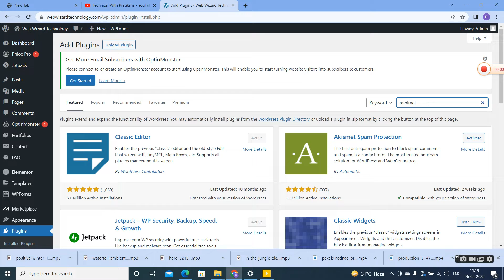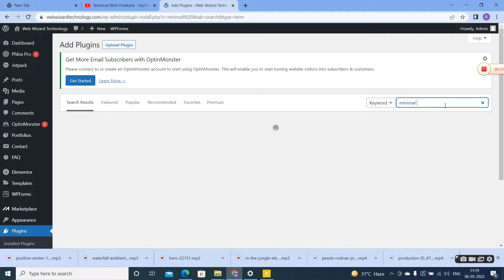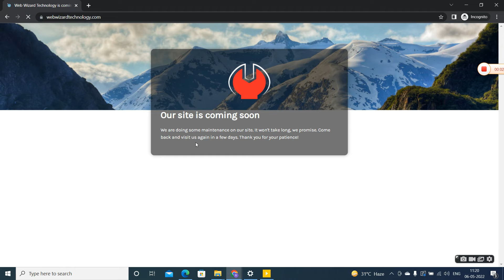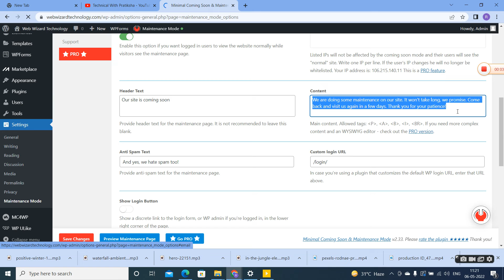How to Put Your WordPress Site in Maintenance Mode/under Maintainance/Coming Soon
Are you looking to put your WordPress site in maintenance mode? Having your site in maintenance mode allows you to display a notice to your site's visitors while you update or fix any issues rather than showing a broken site. In this video, we'll guide you through how to put your WordPress site in maintenance mode.